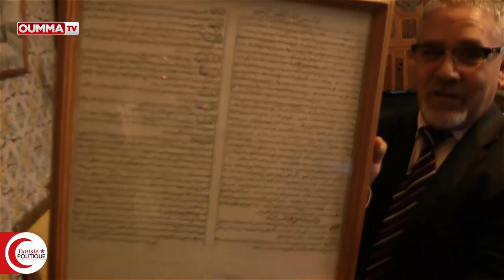Meherzia Labidi: « L'acte de croire est un acte libre »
Tunisie politique reçoit aujourd'hui Mehrezia Labidi,  élue du mouvement Ennahdha,  et  vice-présidente de l'Assemblée Nationale Constituante (ANC).